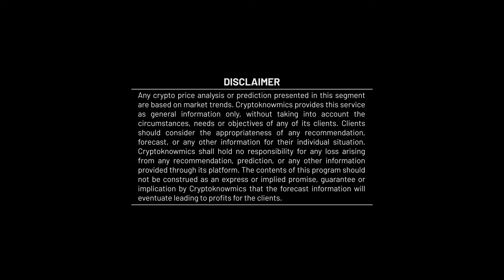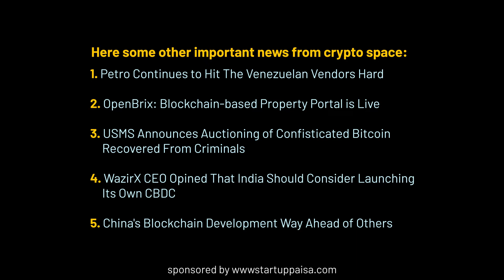Niti Aayog Proposes Deployment of Blockchain for Easing Governance Process | Cryptoknowmics,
1. Telangana Set to Launch a Dedicated Blockchain Incubator

Rama Devi, a senior official in the IT&C Department of the state government Telangana, has said that the new blockchain incubator would be pairing up with high educational institutions, such as IIIT-Hyderabad and the Indian School of Business. This would lend a helping hand to fresh startups in the working blockchain space.

2. BSV Genesis Upgrade Results In A Minor Chain Split

On February 3, Bitcoin SV delivered a scheduled upgrade called Genesis which ended in a minor chain split as the majority of nodes were not still updated. About one-fourth of all blockchain nodes were still on the old version, implying that these blocks can't synchronize to the main chain. Moreover, many hours later, a chain split occurred.

3. Liquid Confirms Partnership With Crypto Trading Bot Provider Hummingbot

Liquid, the Japan-based digital asset exchange has announced its partnership with Hummingbot, the institutional-grade crypto trading bot provider. To facilitate high-frequency crypto trading, Liquid has adopted fully integrated Hummingbot’s solutions.

4. Zcash Added on Binance Futures With New Perpetual Contract

Binance, the global cryptocurrency exchange is launching a Zcash (ZEC)- Tether (USDT) perpetual contract with a maximum leverage of up to 50x. The announcement revealed that the trading of the new ZEC/USDT contract would be live from February 5, 2020.

5. MRO Blockchain Alliance To Explore The Technology’s $3.5bn Potential

An association of critical partners in aircraft Maintenance, Repair and Overhaul (MRO) industry has recently started to ascertain whether aircraft parts could be tracked, traced or recorded using blockchain technology. According to PwC, MRO costs could be reduced by $3.5bn worldwide using blockchain technology.

6. Bitspark Permanently Closing Its Door Next Month

Bitspark is closing its door permanently on March 4 including the operations running in Hong Kong, Indonesia, Vietnam, and the Philippines, announced, Geroge Harrap, Bitspark CEO and co-founder. Customers are free to withdraw their funds until March 4 and can also request withdrawals for further 90 days after the closing of the company.

7. Hackers Encrypt And Stole Data Of Five U.S. Law Firms

Hackers have compromised five law firms of the USA and asked for two ransoms of 100 Bitcoin (BTC) from each company. First ransom for restoring access to the data, and another one for deleting their copy rather than selling the data.

8. No Access to Mainstream Payment Applications, Bermuda Goes Crypto

The government of Bermuda is considering blockchain and cryptocurrency adoption to enhance financial inclusion. The 60,000 residents island country have no access to mainstream payment applications;  such as Revolut, Square Cash and PayPal.

9. Niti Aayog Proposes Deployment of Blockchain for Easing Governance Process

10. UK's FCA Increases Registration Fee For Crypto Businesses To £10000

Only Headlines:

1. Petro Continues to Hit The Venezuelan Vendors Hard

2. OpenBrix: Blockchain-based Property Portal is Live

3. USMS Announces Auctioning of Confisticated Bitcoin Recovered From Criminals

4. WazirX CEO Opined That India Should Consider Launching Its Own CBDC